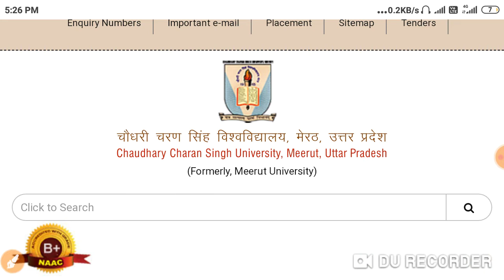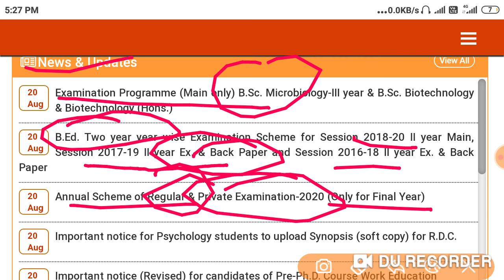CCS UNIVERSITY MEERUT || all course date sheet released